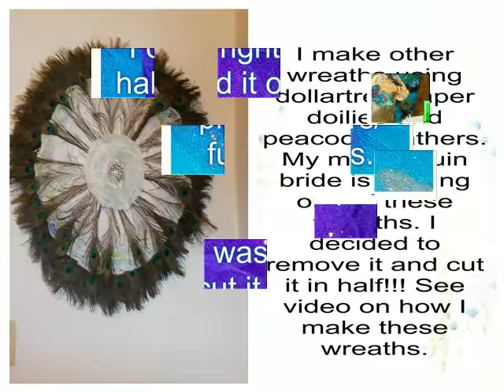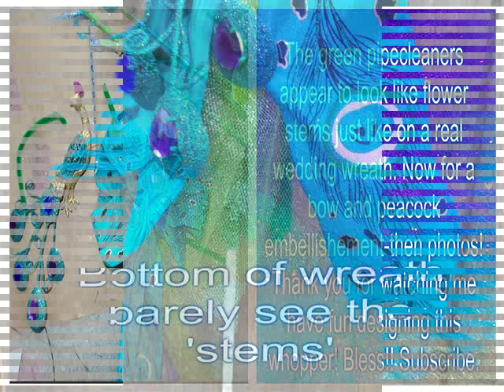dollartree Repurposed Pumpkin Wreath Into A Wedding Bouquet!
I wanted to create a wedding bouquet for my mannequin display. I was going to use both a witch hat and the pumpkin but realized it would end up too big for a mannequin to appear to hold while wearing her bridal gown. Maybe the next one will become an actual wall decoration but it will be huge and a wreath like no other person has made. Like I never create unusual designs, lol. If I want to make it, I will find a way.
I have many MORE ideas for the dollartree wreaths! The witch hat, the santa hat, the patriotic hat, and now the pumpkin with a hat wreath.
Bless!!
Miss Jones'